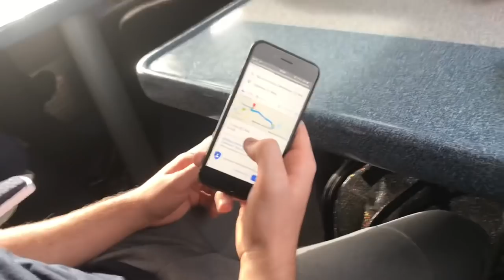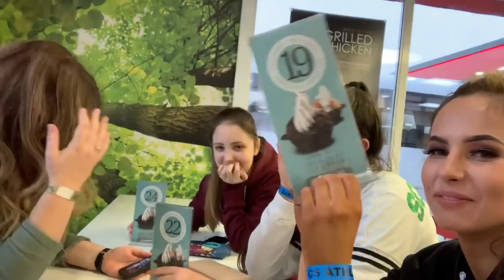WE WON A BID TO DANCE WORLDS CELTIC SPIRIT VLOG